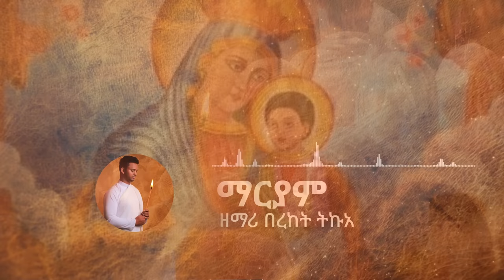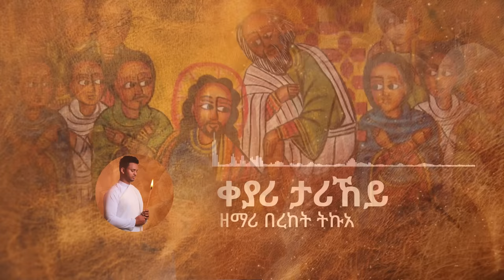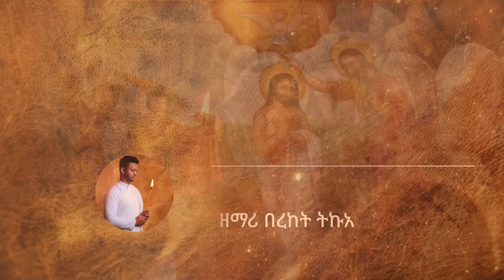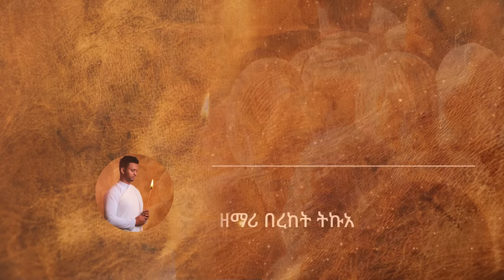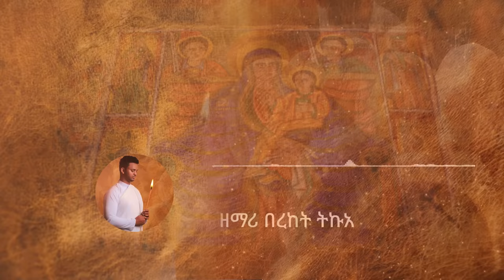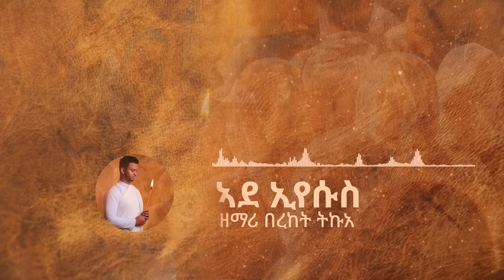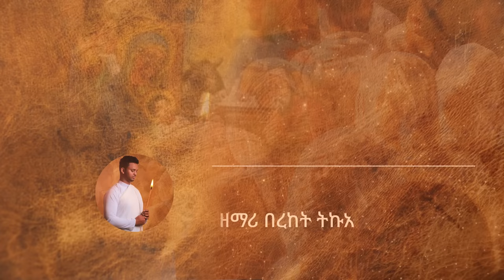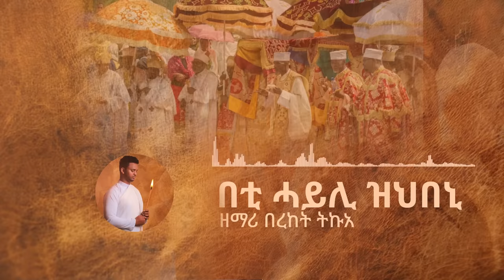ዕፀሳቤቕ TV: Zemari Bereket Tikue -Collection Non Stop (9 መዛሙር) : Orthodox Tewahdo Mezmur 2021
Zemari Bereket Tikue
 Zemarit Mari Alem
Zemarit Hermela Yehisho
Zemari Filmon Yebyo

© ሰላም ነዚ ቪድዮ ካብ'ዚ ዳውንሎድ ምግባር ንዘመሪቲ ብዙሕ ጉድኣት ሰለ ዘለዎ ዳዉንሎድ ምግባርን ብኢድ ወንካ ምዝርጋሕ ክልኩል እዩ ተኪልኩም ሸር ብምግባር ሊንክ ብምስዳድ ክትሕግዙና ከምእዉን Subscribe ብምግባር ክትድግፋና ብሰናይ ይቅሬታ ክንሕብር ንፍትዉ።

eritrean music
begena mezmur
daniel kibret
orthodox sibket
tewahido church
ethiopian news
orthodox tewahido
Debesey Mezmur
Teahdo mezmur
Addis Ababa
Amharic Mezmur
Tigrinya mezmur
Ethiopian orthodox
Eritrea orthodox

eritrean music
begena mezmur
daniel kibret
orthodox sibket
ethiopian news
orthodox tewahido
Addis Ababa
Amharic Mezmur
Tigrinya mezmur

Eritrea orthodox
Hidmona
new eritrean movie 2020
Debesey Mezmur
Teahdo mezmur
nihemia
music eritrea
eritrea music
comedy of eritrea
eritrea comedy
hidmona comedy
warwarta
eritrean film
eritrean comedy
eritrean movie
hdmona tv
habesha comedy
habesha music
HDMONA NEBARIT
Mahlet
Eritrean
ethiopian orthodox mezmur new
Bereket
tewahido church
amharic mezmur
Shegye Shegitu
best music
New Eritrean Music 2020
Ethiopia music
Rora
New ethiopian tigrigna
admas
Amharic
Tigray
ATA